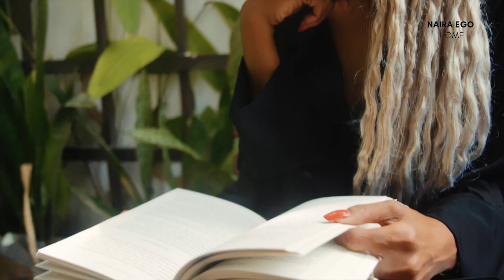At Home With Lungi Morrison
At Home with Lungi Morrison,  Pan-African Curator, Art advisor, and Creative director

NAIRA EGO HOME is proud to announce our first video series, At Home With, created to highlight slow living & wellness at home. We sat down with one of Africa’s prominent art moguls Lungi Morrison. Lungi Morrison is a true hyphenate and polyglot passionate about building Africa's Creative Economy.  Born in South Africa (1973) during the Apartheid era, Lungi was raised in Ibadan Nigeria for a decade from the age of 3yrs. A pan-African curator, art advisor, and creative director, Lungi is also a brand communications strategist and practitioner. Her depth of professional experience amassed over two decades spans both private and public sectors.

Overall, her mission is to create a thriving ecosystem within Africa’s creative economy. We highlighted her essence at home and discussed topics surrounding motherhood, entrepreneurship, and wellness.

Creative Direction: Jennifer Abu (@oyite.a)